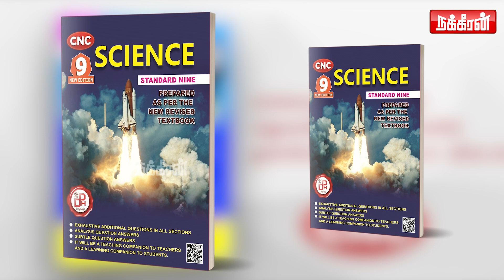தற்குறிகளுக்கு இதுதான் பதில்... விமர்சனங்களுக்கு முரசொலி பதிலடி! M K Stalin | Murasoli | DMK